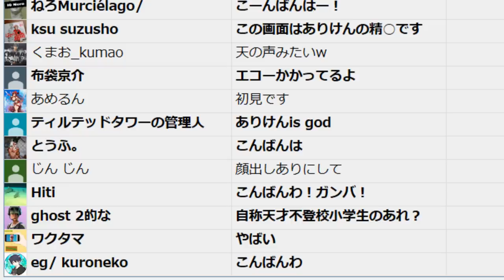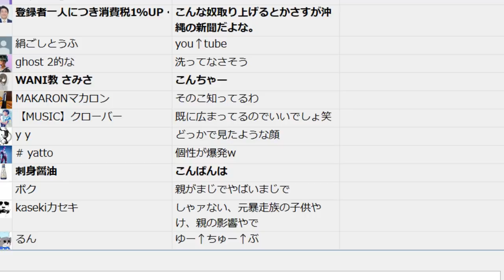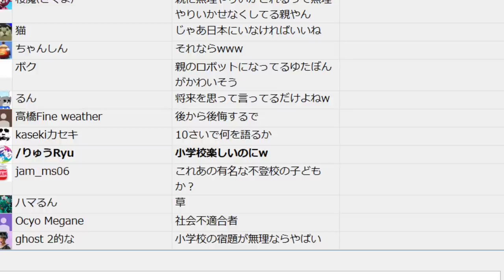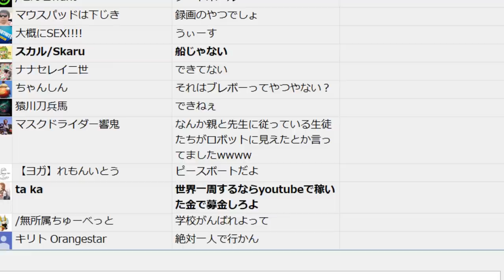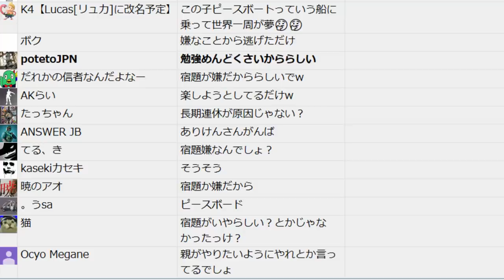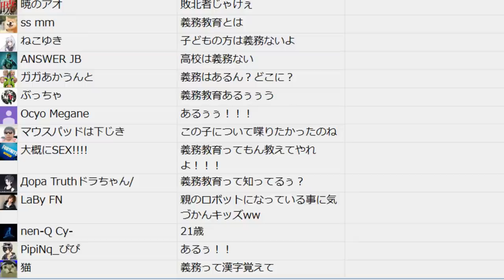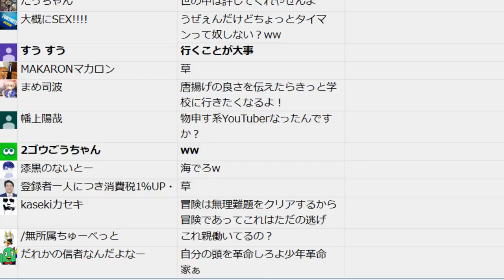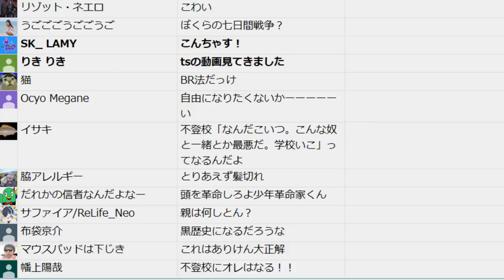【ツッコミ】不登校系Youtuberに物申すありけん（2019/05/08）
配信の切り抜きです。
学校行けよお前ら。